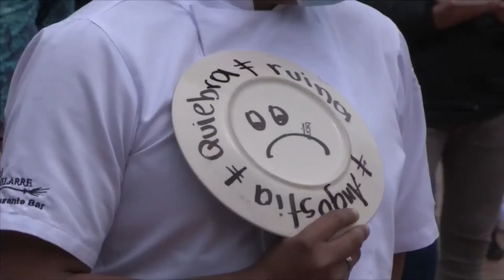Colombia vive sus peores días desde el inicio de la pandemia de la covid-19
Colombia lleva una semana acumulando más de 400 muertes diarias por coronavirus, una situación que ha puesto al límite a los hospitales en las principales ciudades y que lleva al país a una situación que no había vivido en anteriores picos.